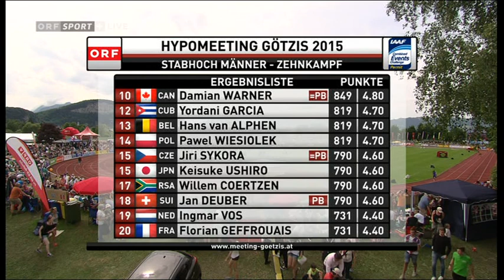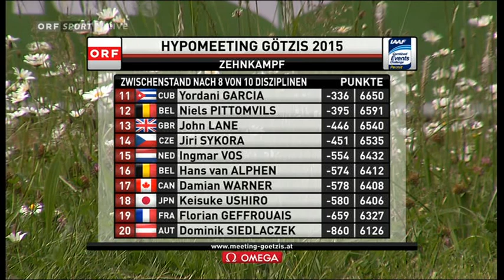Hypo Meeting Götzis 2015 - Zehnkampf - Stabhochsprung